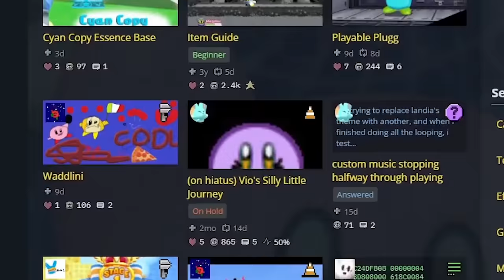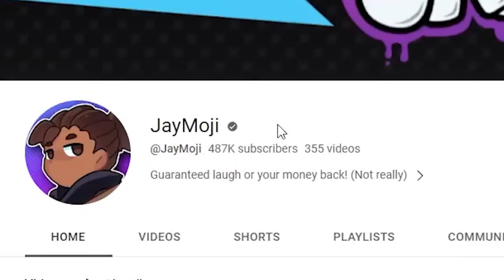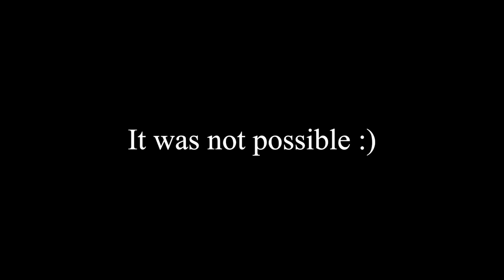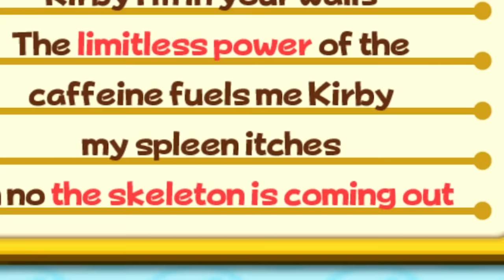What Kirby looks like after 40+ "Changes"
Kirby Return to Dreamland but I'm surprised none of these changes made it into Deluxe

HUGE thank you to Mito for compiling this modpack and @JayMoji for joining me on stream to react to it

And as always a massive thank you to Noteblock for editing this all together!

ALL CREDITS:

   * note: does not use the Gecko codes that normally come with it, so Dale is able to float like Dedede
- Bandanna Dee with Lips (Mito) [no GameBanana link, made for myself]

   * note: ironically no Vine Boom, because I've noticed sound effect changes inevitably corrupt the IUK.brsar

- Rayman over Mr. Dooter (JammyWhammy, part of Carl's Return to Crime)
- Mystia Knight (Mito) (Dan if you're reading this just credit my Twitter @GlyphDoomer583)
   * note: music had to be changed; original song is "CROWNED - Pain Mix"

- me changing the 2 screens before the Wii startup (Mito) [made for this mod pack]
- Another Dimension but something isn't right (Mito) [made for this pack]

0:00 The nightmare
12:10 Subscribe to JAYMOJI if you enjoyed!

:D